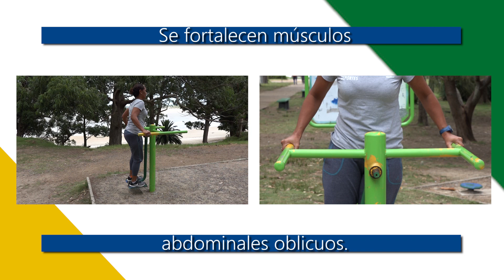Estaciones Saludables- PÉNDULO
¿Que son las estaciones saludables?

Son áreas que contienen aparatos que se utilizan para realizar diferentes movimientos articulares, con o sin peso (en general utilizan el peso del propio cuerpo) y de esa forma realizar un circuito aeróbico o de fortalecimiento muscular.

Las diferentes estaciones pueden tener entre 4 y 12 aparatos diferentes, y en general se encuentran junto a algún local deportivo, alguna cancha, alguna plaza y cerca de la playa.
Para encontrar la estación saludable que esté mas cerca a tu ubicación en Canelones, busca “estación saludable” en Google maps.

Es importante tener en cuenta que no son juegos. El uso no es recomendado para menores de 12 años.

Recomendaciones:

Consulte a su médico previo a la realización de actividad física para controlar su estado de salud.
Siempre es bueno prestarle atención a la nutrición.
Cuidarse del Sol. Recuerde utilizar los aparatos en horas adecuadas, principalmente en días calurosos.
Debido al COVID-19, los aparatos se limpian con mas frecuencia, sin embargo recomendamos la utilización de alcohol u otro desinfectante en pulverización antes de utilizarlo.
No se recomienda el uso de tapabocas durante la realización de ejercicio físico.
Intente llevar siempre consigo una botella con agua. La hidratación es fundamental cuando se realiza ejercicio.
Siga las recomendaciones de uso de los profesores de Educación Física.
En los videos referidos al uso de los aparatos al aire libre, encontrará información acerca de cómo utilizarlos y rutinas recomendadas. Los videos se encuentran aquí, o en los códigos QR adheridos a los aparatos.

  Las propuestas aquí mencionadas son generales. Siempre se recomienda la consulta a su Profesor de Educación Física, que le informará lo recomendado para usted y los cambios a realizar cuando su nivel de condición física vaya progresando.

3. Péndulo
Repetir el movimiento entre 15 y 30 veces según el nivel de entrenamiento.
Descansar durante 1 minuto y repetir 3 a 5 veces.

 15 repeticiones + 1 minuto de pausa. (Nivel Inicial) x 3
 20 repeticiones + 1 minuto de pausa (Nivel intermedio) x 4
 30 repeticiones + 1 minuto de pausa (Nivel Avanzado) x 5